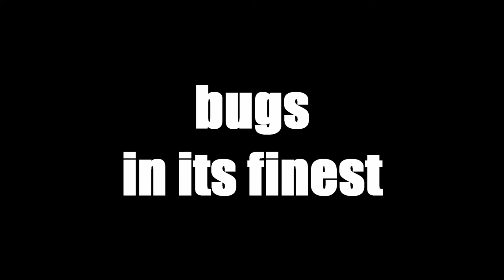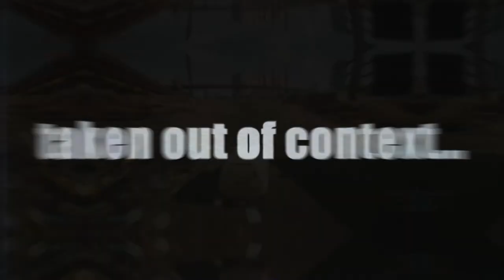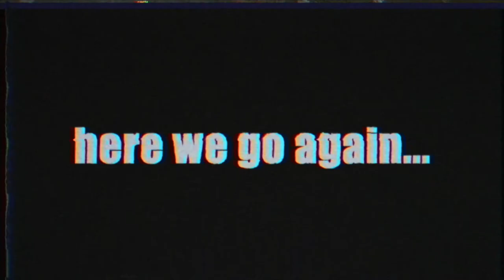How To Get Away With A Kidnapping...don't cancel me. | Cyberpunk Funny Moments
2021 will be my year, HAHA doubtful, remember last year? ooof F**K, i need help so to compensate for my tiny d*ck i make content for you guys, thanks

Video Thumbnails Made By: @hisarukikyoya - via instagram